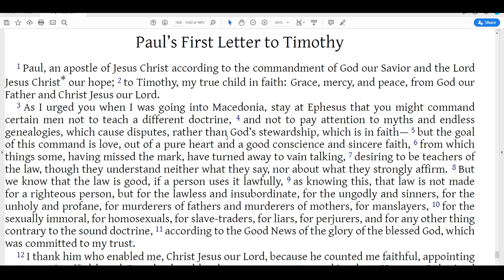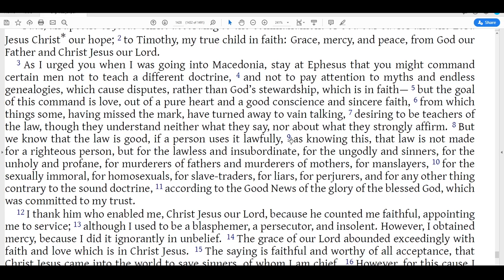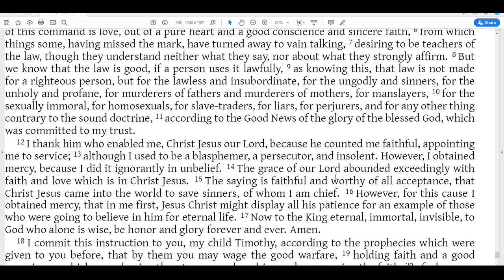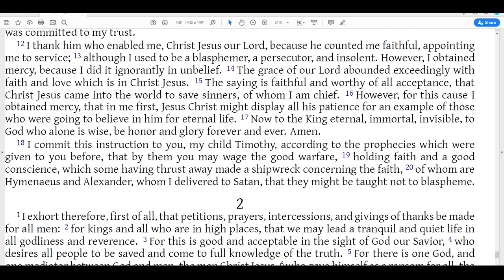1 Timothy 1 - Hand Them Over to Satan!